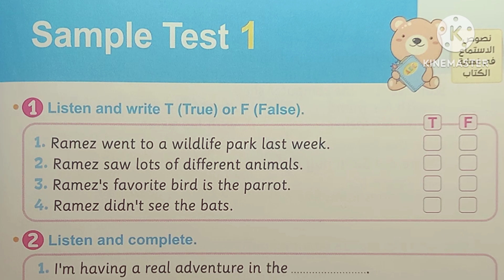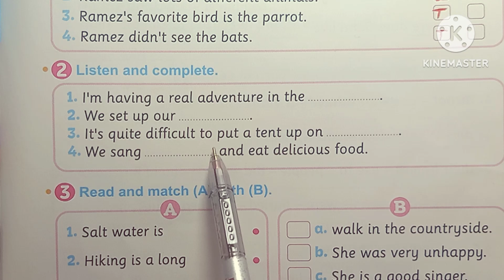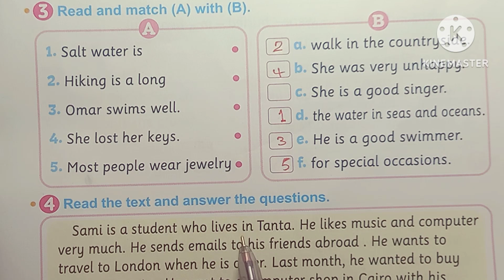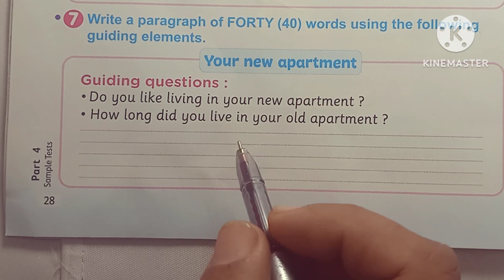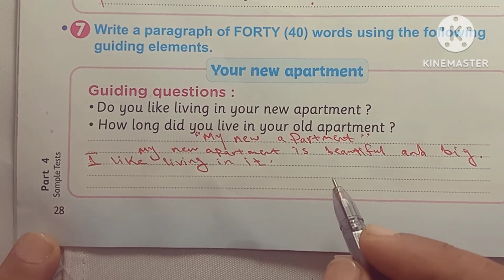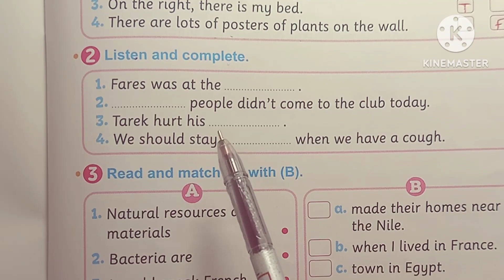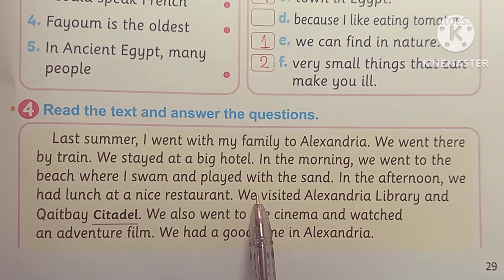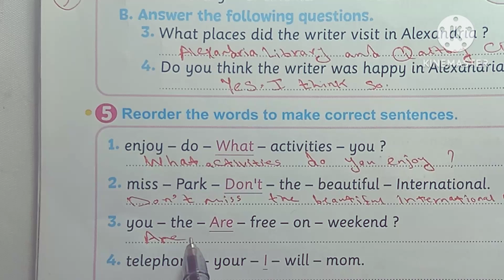امتحانات متوقعة كونكت 5 الصف الخامس الابتدائي الامتحان 1&2 كراسة المعاصر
شرح وحل المعاصر انجليزي للصف الخامس الابتدائي الترم الاول 2023 شرح وحل الوحدات كاملة شرح وحل كتاب المعاصر المنهج الجديد كونكت 5 Connect 5 five
حل كتاب المعاصر انجليزي حل كتاب المعاصر لغة إنجليزية شرح المعاصر شرح كتاب المعاصر
الصف الخامس الابتدائي انجليزي الترم الاول 2023
مستر تامر مرسى حل كتاب المعاصر شرح كتاب المعاصر
حل تدريبات كتاب المعاصر حل اسئله كتاب المعاصر
حل exercises حل general exercises
حل tests
المنهج الجديد كونكت 5
المنهج الجديد سنة خامسه
المنهج الجديد الصف الخامس الابتدائي
منهج سنة خامسه ابتدائي الجديد انجلش
منهج سنة خامسه الجديد انجليزي
منهج الصف الخامس الابتدائي
كلمات كتاب المعاصر جرامر كتاب المعاصر شرح جرامر كتاب المعاصر شرح كونكت الخامس الابتدائي